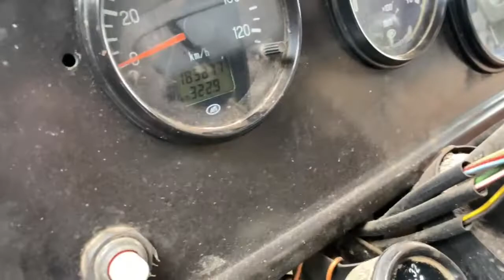КамАЗ Модель: 44108 экспресс-обзор от Андрея Азанова